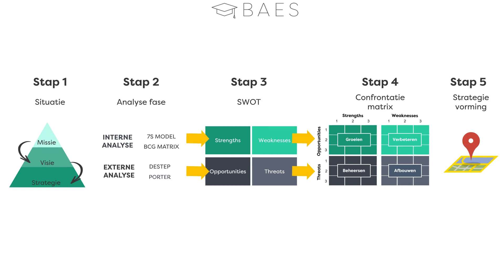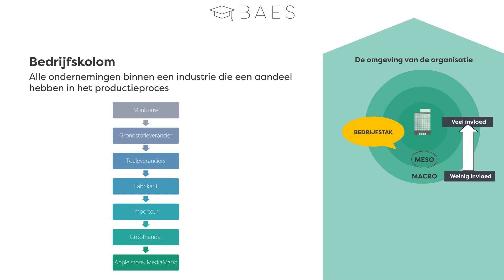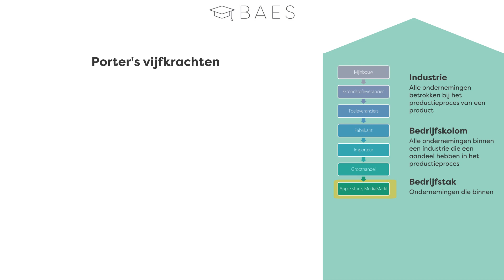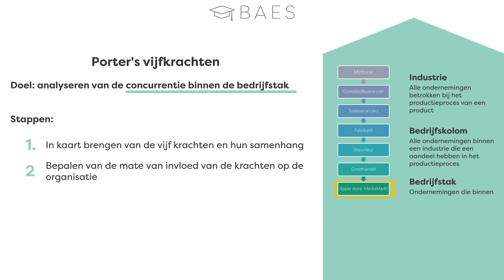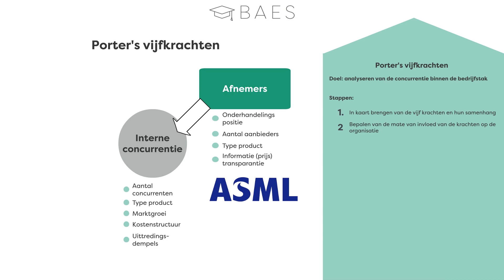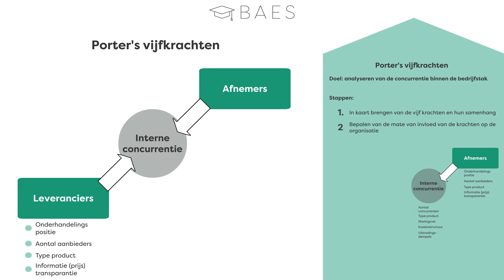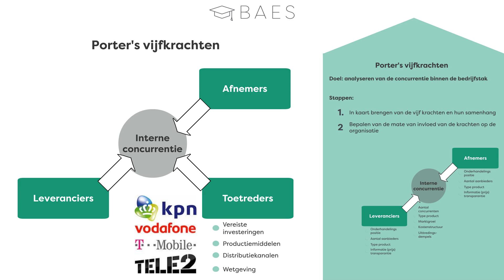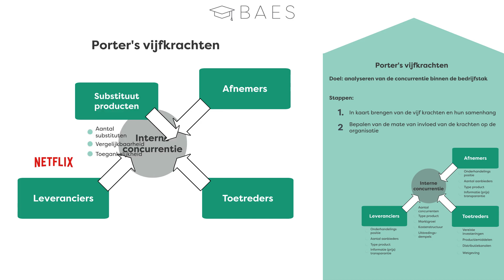Porter's vijfkrachtenmodel - BAES Education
Deze animatie geeft een uitleg van het vijf krachten model van Porter (Five Forces model).
Deze animatie is onderdeel van het thema strategisch management binnen de leerlijn Management en Organisatie. Het thema strategisch management bestaat uit een inleiding van strategisch management, de DESTEP analyse, Porter's vijfkrachtenmodel (Five Forces), het 7S model van McKinsey, de BCG matrix en de SWOT analyse en de confrontatiematrix.